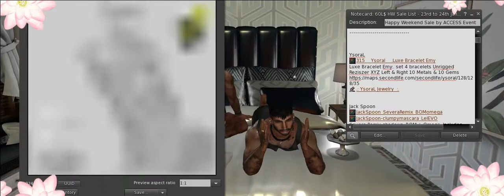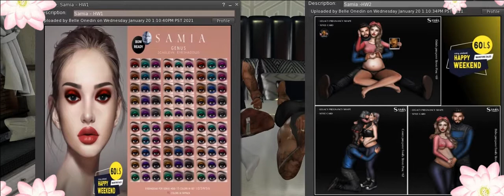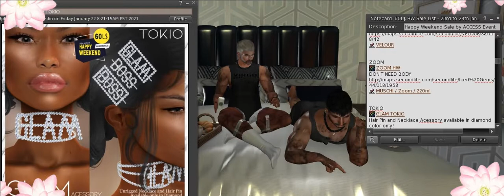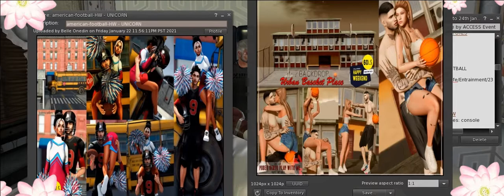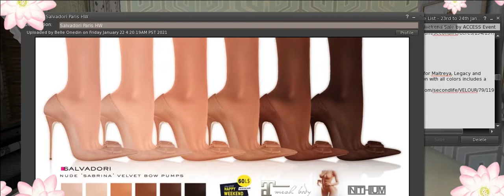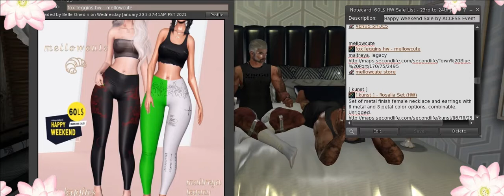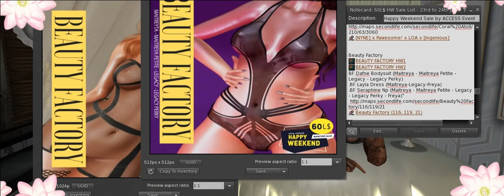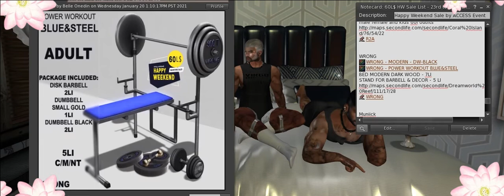ALL THE SHINE IS AT HAPPY WEEKEND in Bed with Victor and Nando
Theme: 60L Items
Featuring: Accessories, Apparel, Home and Garden
Event Opening Date: January 23, 2021
Event Closing Date: January 24, 2021